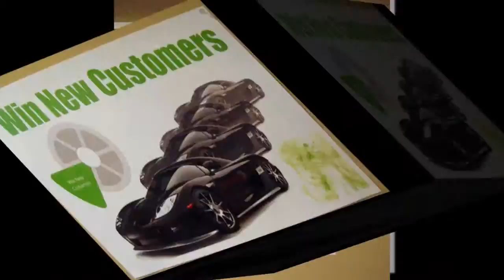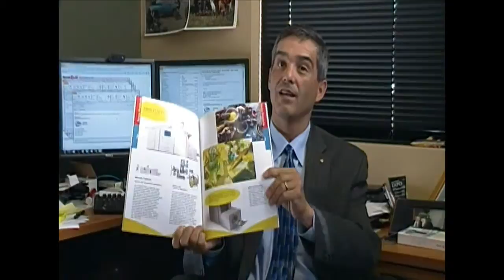Professional Document Solutions-Xerox